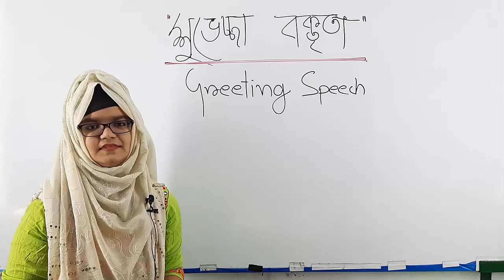How to Deliver Speech on Victory Day of Bangladesh || Presentation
How to Deliver Speech on Victory Day of Bangladesh